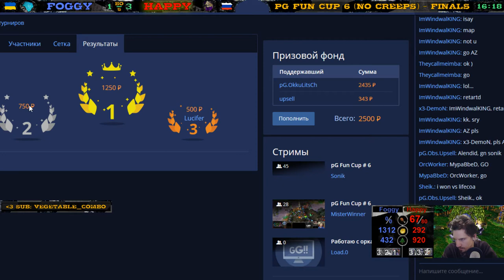Foggy vs Happy - pG Fun Cup 6 - No Creeps - Finals - Warcraft 3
This pG Fun Cup 6 is played on maps that don't contain any creeps.
The finals are Foggy vs Happy, best of 5, Night Elf vs Undead.